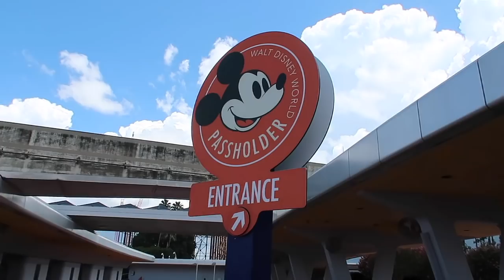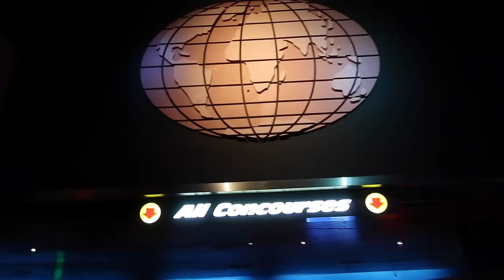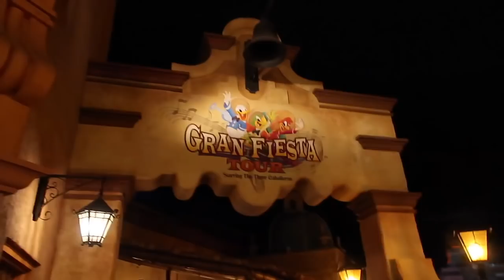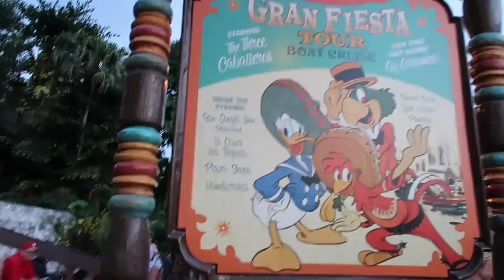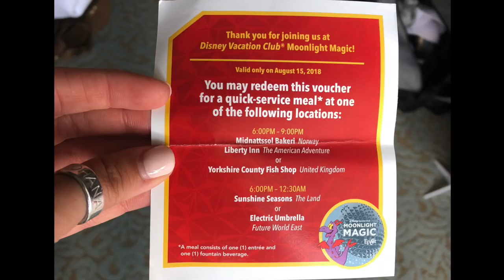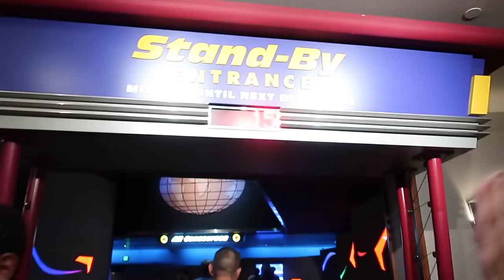DISNEY WORLD VLOG DAY 16 DVC MOONLIGHT MAGIC EPCOT AUGUST 2018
Today we headed back to Epcot! We started off the day Soarin'! Then we headed over to Canada where we had an outstanding lunch! After that I got a henna tattoo in Morocco. Then we headed to Italy to see Sergio who is one of our favorite performers! Of course we had to stop off in Germany for some beer! I wore my Three Caballeros shirt today and had to meet Mexico Donald!! Soon after that, DVC MOONLIGHT MAGIC STARTED!! We rode test track. We used our food vouchers and got some delicious food at The Seasons. After that we rode soarin' again! Then we enjoyed the dance party with some characters!! After that we enjoyed the DVC fireworks!!! I saw TWO ARMADILLOS! Then I rode test track again while mommy and erik saw the Pixar short films. We had tons of premium bars all night.